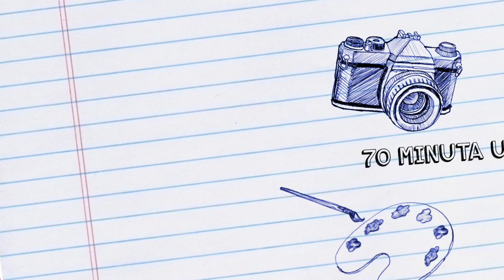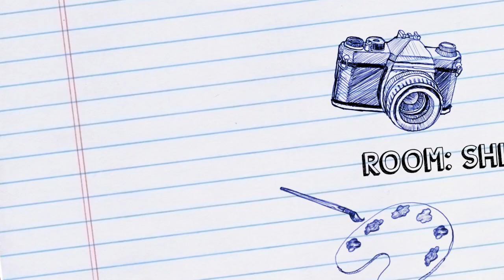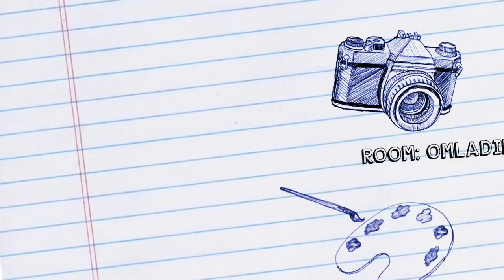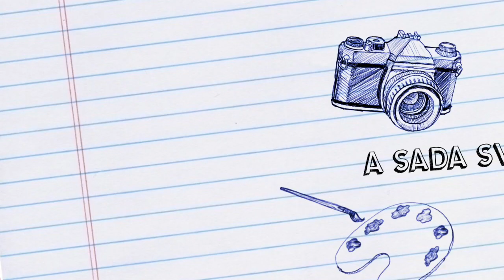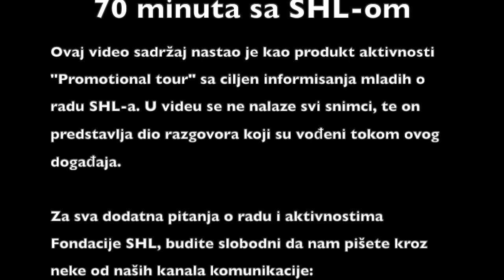70 u pola sa SHL-om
Online 70 minuta sa SHL-om

Ovaj video nastao je kao produkt aktivnosti "Promotional tour" sa ciljem informisanja mladih o radu SHL-a. U videu se ne nalaze svi snimci, te on predstavlja dio razgovora koji su vođeni tokom ovog događaja.

Za sva dodatna pitanja o radu i aktivnostima Fondacije SHL, budite slobodni da nam pišete kroz neke od naših kanala komunikacije:

FB:  Schuler Helben Leben BiH
LN:  Schuler Helfen Leben (SHL) Sarajevo

Hvala svima koji su se pridružili našem događaju!!!

SARAJEVO, MAJ 2020.